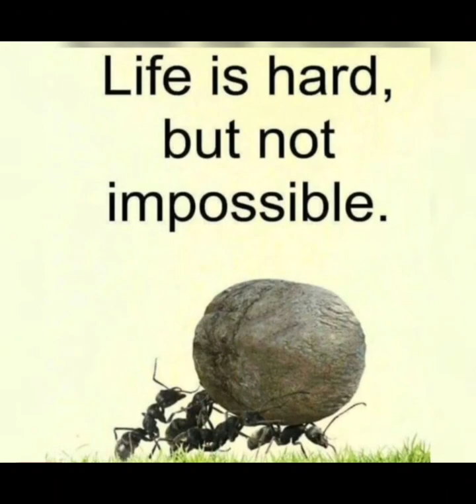Deep Meaning Today's Society One Picture Million Words Sad pictures 😢 life changing Words